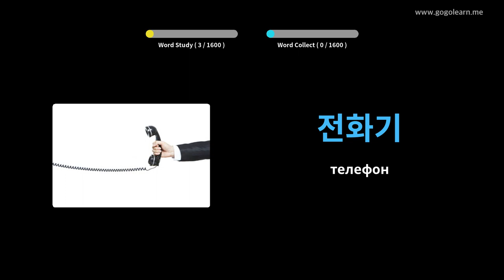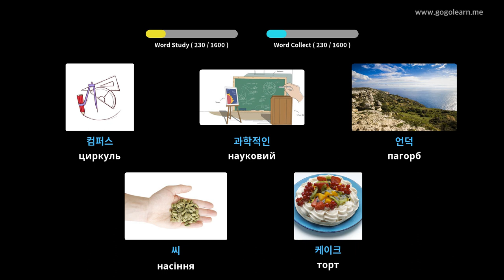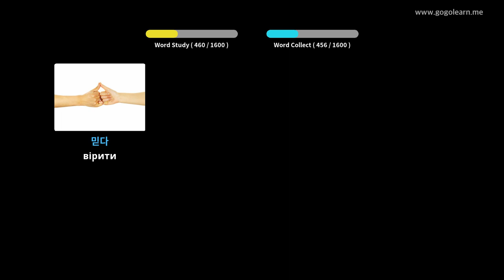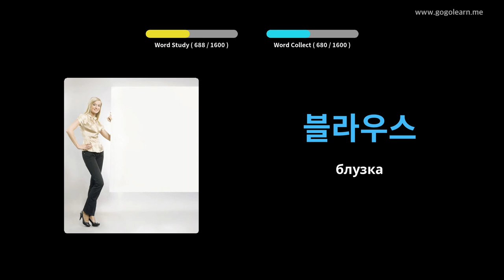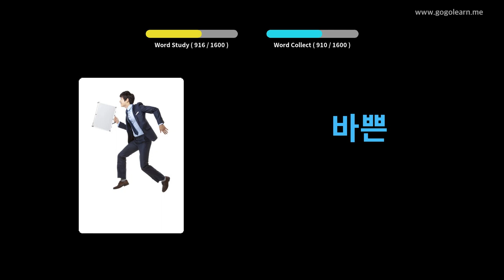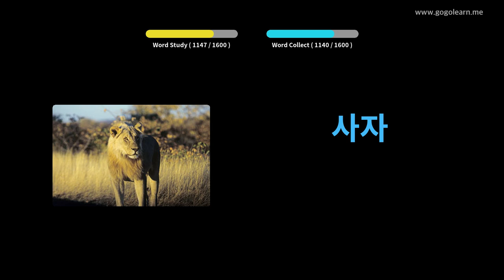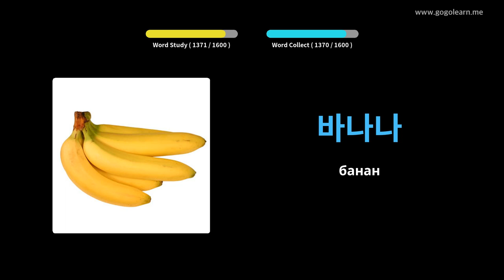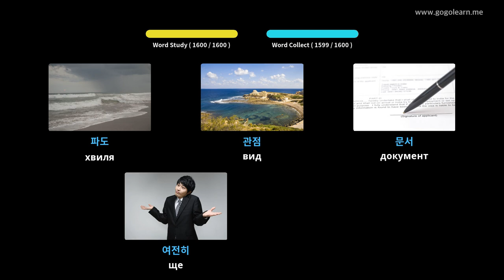Корейська лексика Основна | Golearn